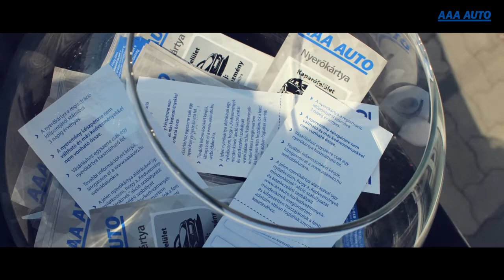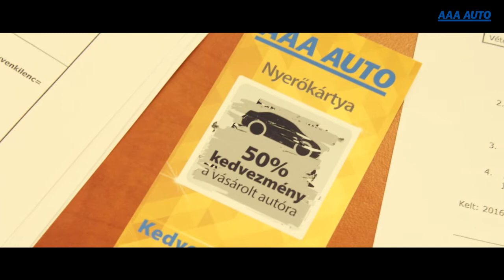AAA AUTO - 50% kedvezmény a vásárolt autóra (Budapest-Fót)